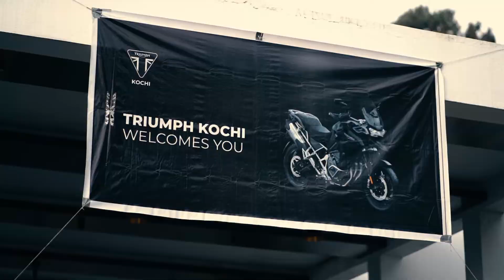Triumph Kochi Kodai Ride highlights